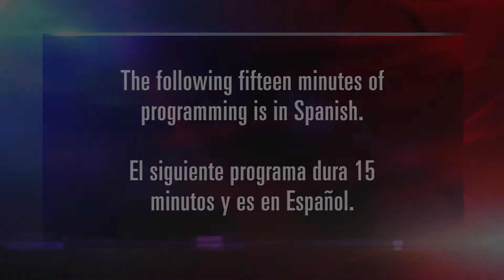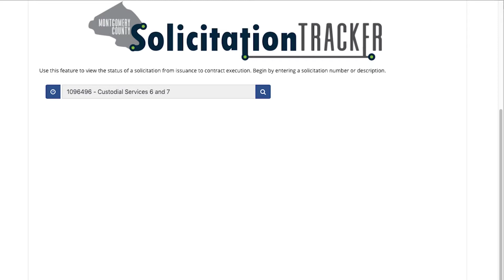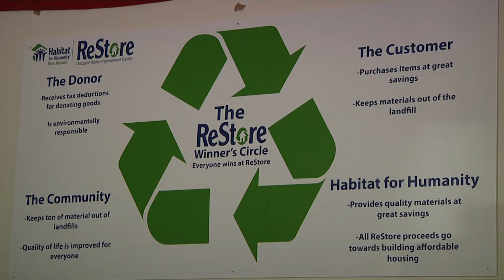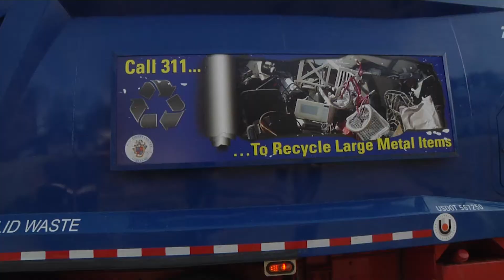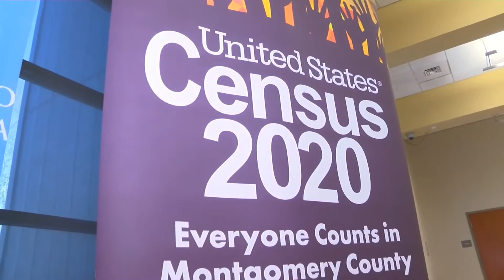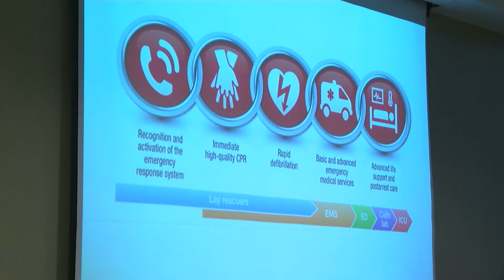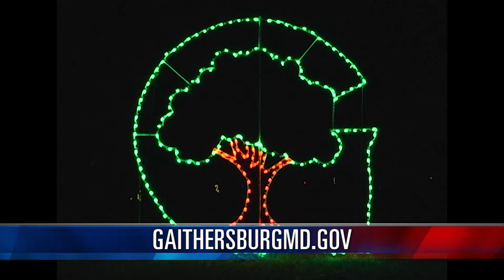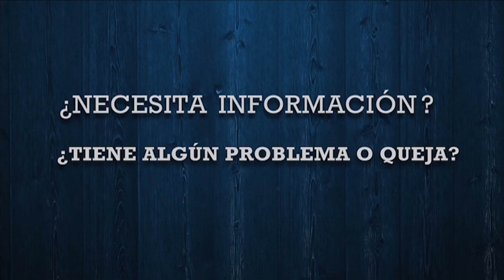Cápsula Informativa del Condado de Montgomery Episode 503 December 13, 2019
Lorna Virgili hosts “Cápsula Informativa del Condado de Montgomery”, a Spanish language informative show.  On this show: County Executive Marc Elrich hosts a FY21 Budget Forum for seniors at Leisure World, Executive Elrich and Council President Sidney Katz host a Business Charrette in Wheaton, Assistant Chief Administrative Officer Jerome Fletcher joins us in the County’s Spanish language radio show, Montgomery County Fire and Rescue Services honors local life savers, the Department of Environmental Protection reminds residents  to recycle during the holidays, and the Garden of Lights returns to Brookside Gardens. These stories, plus what took place in the County’s Spanish language radio show “Montgomery al Día”.